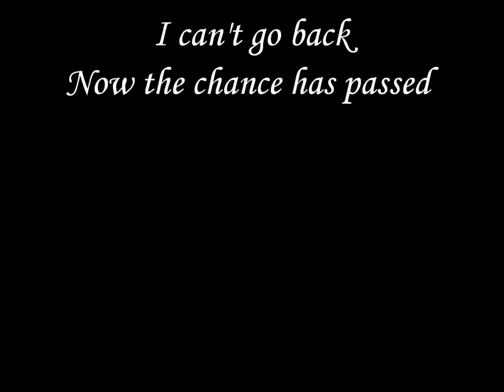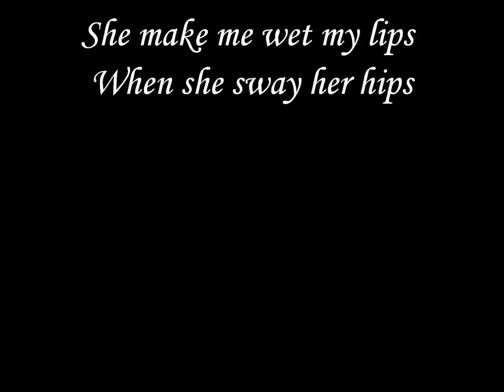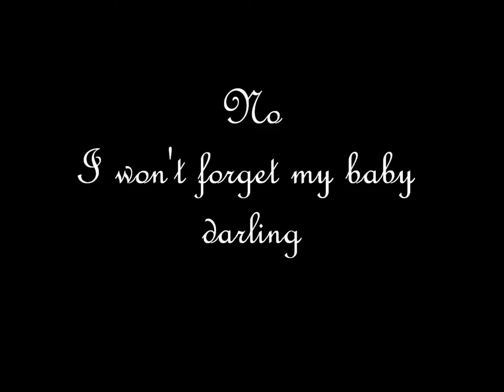Candy Apple Red - The Veils (Lyrics)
This is a simple lyrics video for the amazing song "Candy Apple Red" by The Veils from their fourth album 'Time Stays, We Go'.

No copyright breach is intended. All copyrights are owned by The Veils and Pitch Beast Records.

Apologies for any incorrect lyrics.